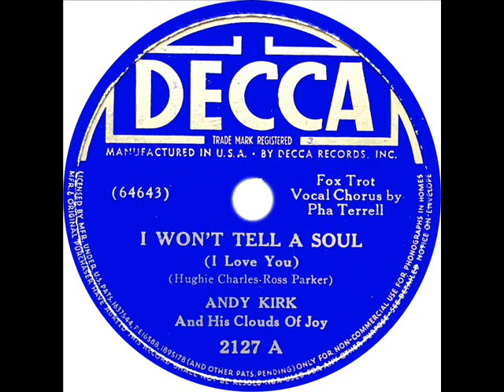Andy Kirk and his Clouds Of Joy - I Won't Tell A Soul (I Love You) (Pha Terrell)